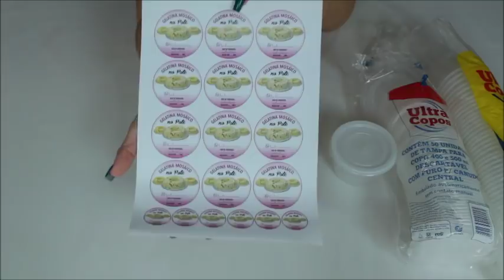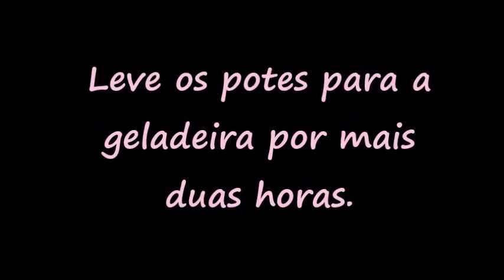Gelatina no Pote (cremosa) - Faça e Venda - Ganhe uma Renda Extra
Finalmente saiu o meu Curso de Receitas de Faça e Venda! 👏🏻👏🏻👏🏻👏🏻
O curso mais completo para você começar o seu negócio do zero e ganhar muito dinheiro.
Aproveite o precinho de lançamento que eu, a Perseguidora de Sonhos preparei pra vocês meus amores!
Ele é completão mesmo viu?

Essa é uma receita de gelatina mosaico no pote que você pode fazer para vender.

INGREDIENTES E PREÇOS:

5 pctes de gelatina = R$4,95 (R$0,99 cada)
2 caixas de leite condensado= R$6,78 (R$3,39 cada)
2 caixas de creme de leite = R$4,58 (R$2,29 cada)
400 ml de leite de côco= R$2,58 (R$1,29 cada)
2 sachês de gelatina sem sabor = R$4,38

Total da receita =R$23,27

Rendimento = 22 potes

Sugestão de valor para venda = R$3,00 à R$4,00

Conservação = na geladeira

Espero que gostem e por favor:
✅CURTA
✅COMPARTILHE

Isso ajuda muito no crescimento do Canal e me deixa muito feliz! 😊❤

Carolina Ramos Carvalho Nunes
CAIXA POSTAL = 70
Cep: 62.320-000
Tianguá-Ceará